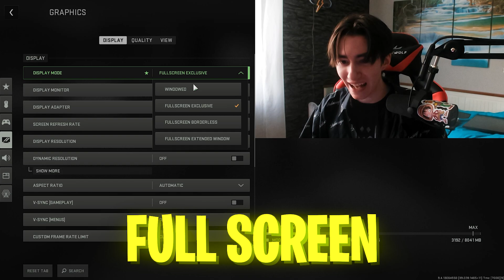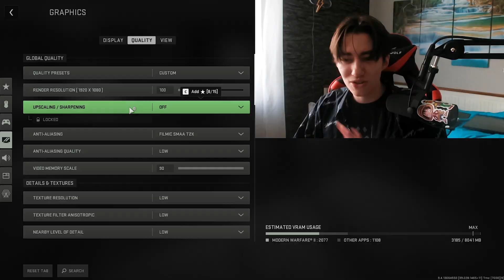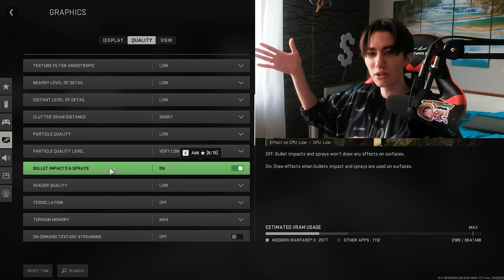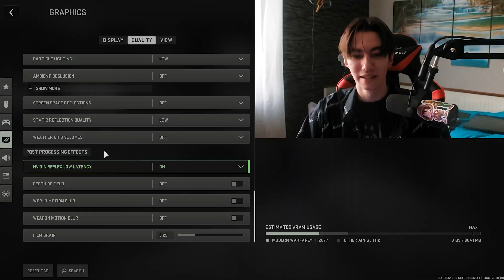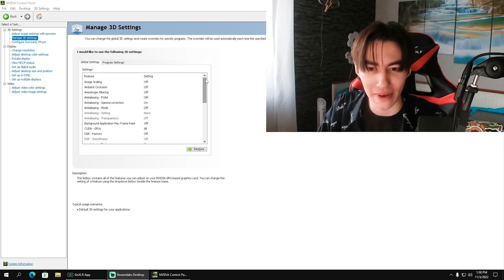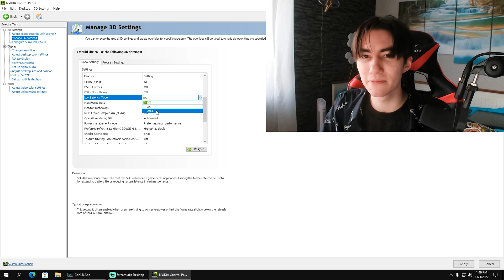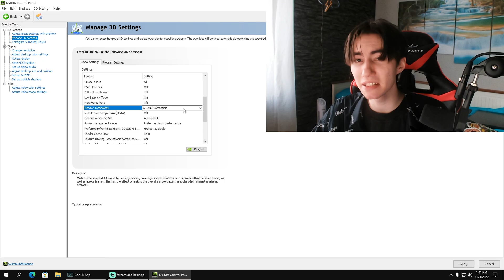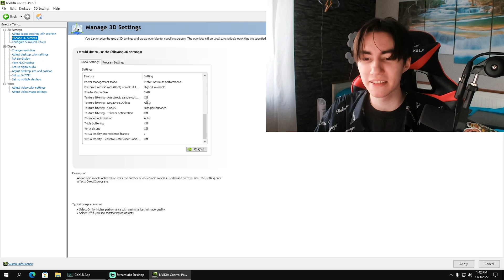MODERN WARFARE 2: BEST SETTINGS FOR MAX FPS and LOW LATENCY! (MW2 Best Settings)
In this video, we're going to show you the best settings for Modern Warfare 2 on PC. By default, Modern Warfare 2 is set to a low latency mode, which can cause issues with framerates. We're going to show you how to improve your framerate by setting Modern Warfare 2 to the best settings for your PC.

If you're looking to play Modern Warfare 2 on the highest possible settings, then this is the video for you! By editing some simple PC settings, you can get great FPS responses and significantly improve the overall gaming experience!

Im also going to show you the BEST Nvidia Control Panel Settings for Modern Warfare 2 to get MAX FPS BOOST & Less Latency. This will help you to get the Smoothest Gaming Experience and No Input Lag in Modern Warfare 2 PC.

► Title: MODERN WARFARE 2: BEST SETTINGS FOR MAX FPS and LOW LATENCY! (MW2 Best Settings)